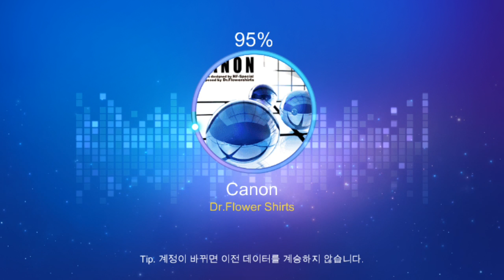[Music & Beat]Dr.Flower Shirts - Canon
Player - SeonRae